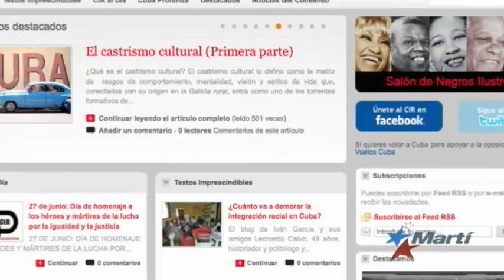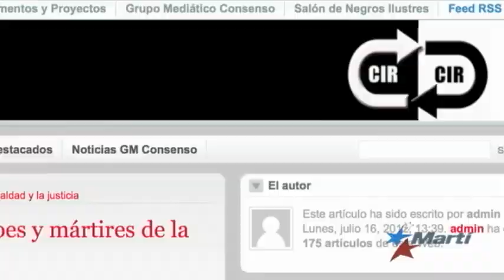Ciudadanos por la Integración Racial discuten retos de la sociedad civil cubana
El Comité de Ciudadanos por la Integración Racial realizará un foro por la diversidad y la identidad el 23 y 24 de diciembre en La Habana.